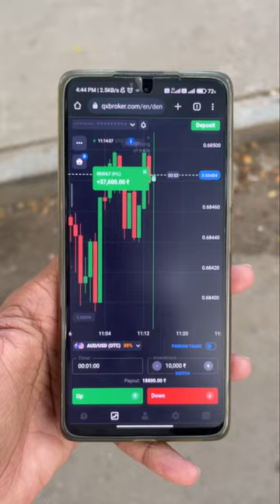How to trade on big candle 🤑💰 | Saro strategy🥂 | Tamil | make money online 🤑 | Mytradersaro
This video may be help you to improve your trading skills and moral knowledge🔥

In trading, learn before you’re to earn

Our class is going to start in February 3🤫

1. Zero to hero cours
2. 10 days class (online)
3. Night 9pm to 10pm
4. Class is paid ☺️

Only 25 slots are available 🔥

Personal id : tradersaro

Note : beware of scammer. There are so much of scammers are using my name to scam innocent people ❤️‍🔥

Remember that an idea is subject to change according to the market. After completing the video or my class, please trade with your demo account for only a month. Then, if it works, go for your own risk with low investment. Otherwise, don't invest in a real account. Your investments are solely your responsibility and not mine. While trading can bring serious gains, it can also bring serious losses!
•So make sure you do your own research to fully understand the market before diving in. The possibility exists that you could sustain a loss of some or all of your initial investment and therefore should not invest money that you can't afford to lose. The fluctuation of the market can work for you or against you.
•You should carefully consider your investment objectives and experience before deciding to trade in the market.
Again, what you invest in is solely your responsibility.

And most importantly I am not promoting this binary trading broker. I’m using this binary trading platform for my own convenience only. I am not refer or promoting this application to you people. If you want to trade in this platform go with your own choice and decision. The risk of using this binary trading (quotex) platform is solely yours only and not mine. I’m not responsible if any issues made by the application. First do analyse this application before you want to trade.

Thank you was